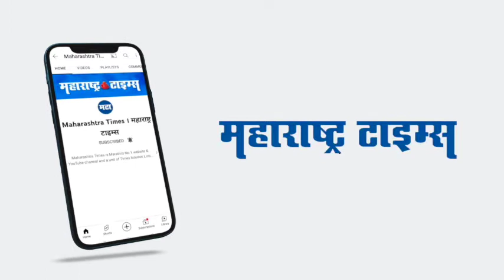Pune | पुणे जिल्हा मध्यवर्ती बँकेवर राष्ट्रवादीच्या अशोक पवारांचा एकहाती विजय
पुणे जिल्हा बॅंकेच्या तिसऱ्या जागेचा निकाल हाती आला आहे.शिरुर तालुका अ वर्ग मतदार संघातून आमदार अशोक पवार यांनी एकहाती विजय मिळवला आहे.या निमित्ताने आता आमदार-संचालक म्हणून पुणे जिल्हा मध्यवर्ती सहकारी बॅंकेत अशोक पवार हे सातवे आमदार ठरले आहेत.पवारांना १३१ पैकी १०९ मते मिळाली.तर त्यांच्या विरोधातील आबासाहेब गव्हाणे यांना २१ मते पडली.सातपैकी तीन जागांवर राष्ट्रवादी काँग्रेसचे उमेदवार विजयी झालेत.